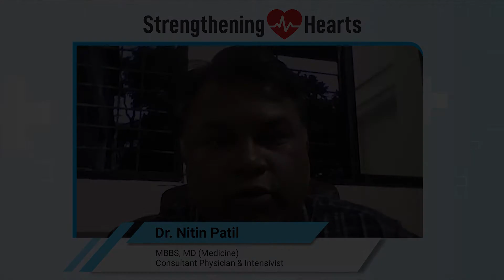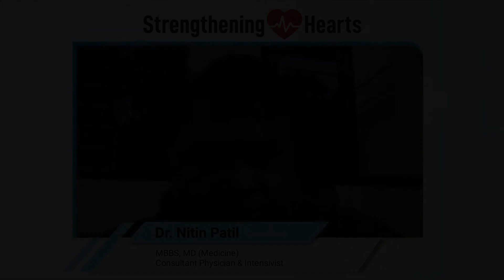Dr. Nitin Patil